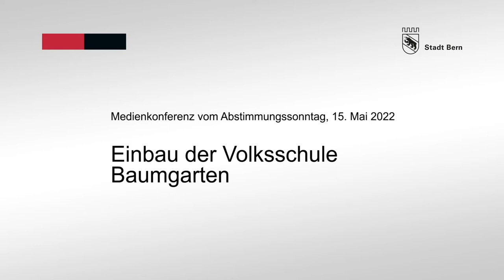Abstimmung Volksschule Baumgarten - Botschaft von Alec von Graffenried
Die Stimmberechtigten der Stadt Bern haben der Vorlage für den Einbau des Oberstufenzentrums Volksschule Baumgarten in ein leerstehendes Bürogebäude am 15. Mai 2022 zugestimmt. Die Vorlage beinhaltet einen Baukredit von 24,5 Millionen Franken für den Einbau der Volksschule und den Neubau einer Turnhalle sowie einen Verpflichtungskredit von rund 29,5 Millionen Franken für die Raummiete über 25 Jahre.